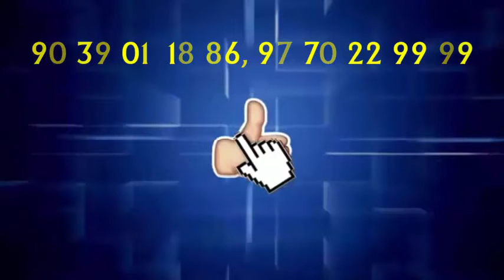हबीबगंज स्टेशन पर उतरे यमराज...PBC NEWS 9 APR